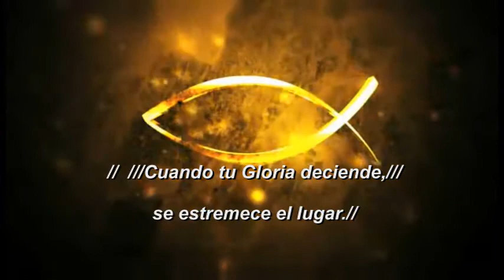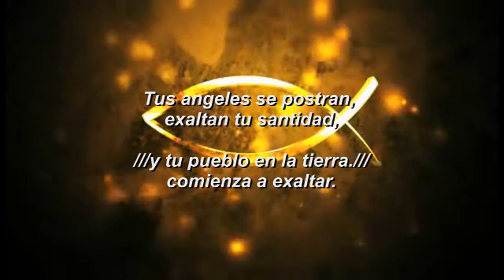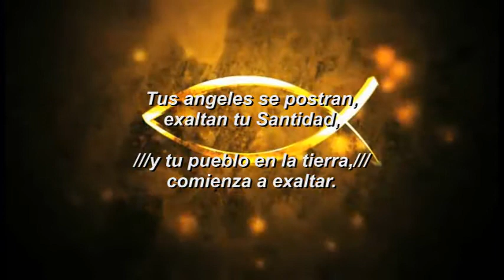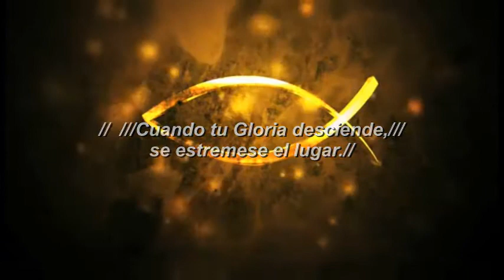CUANDO TU GLORIA DESCIENDE 2. (Fernel Monroy)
que bello cantar a Dios con cantos tan bellos que te enspiran a adorar a Dios con toda el alma. espero les guste tantocomo ami y sea de edificacion a sus vidas como lo es ala mia.